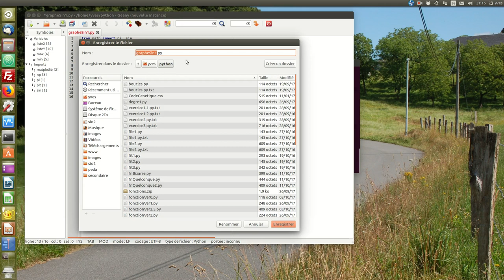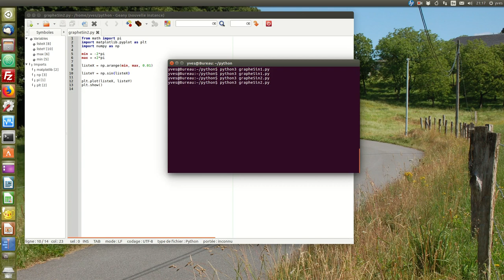Graphe de fonction mathématique (AVEC numpy)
Tracer le graphe d'une fonction mathématique entre des bornes avec matplotlib (AVEC la librairie numpy)